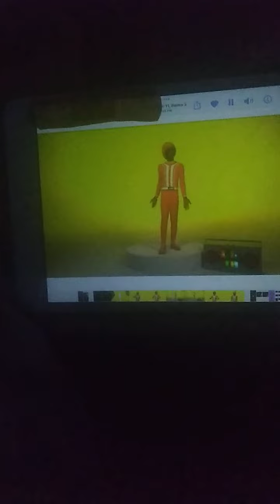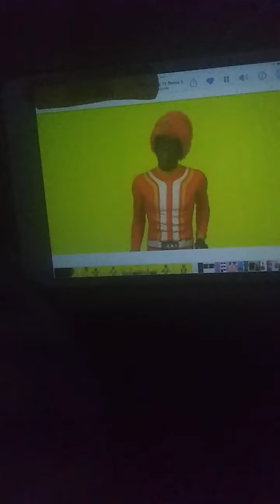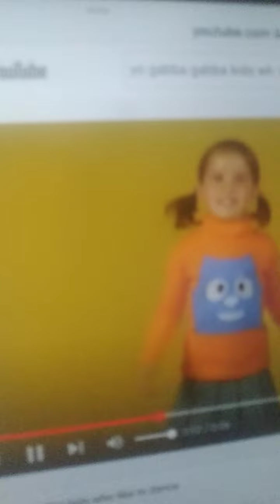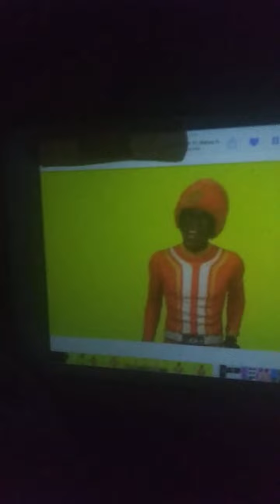Land Dan part 22 of 30